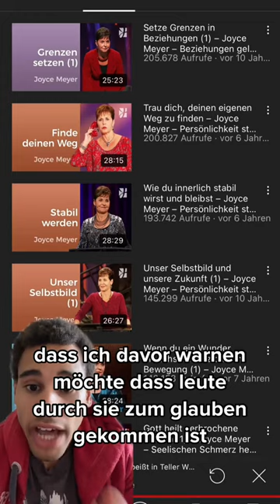Achtung vor Irrlehre!